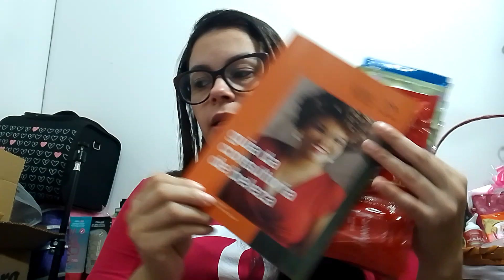Abertura de Caixa Natura Ciclo 14.